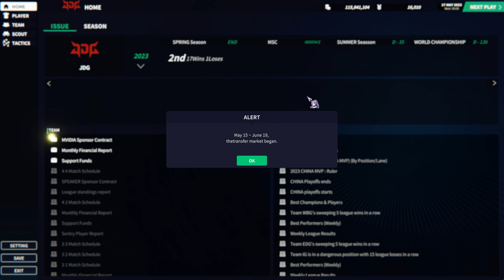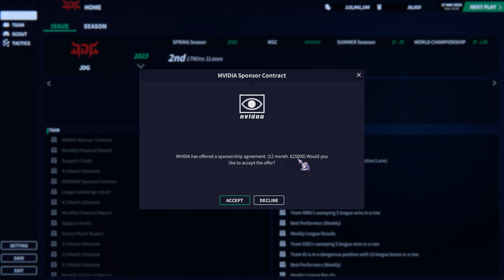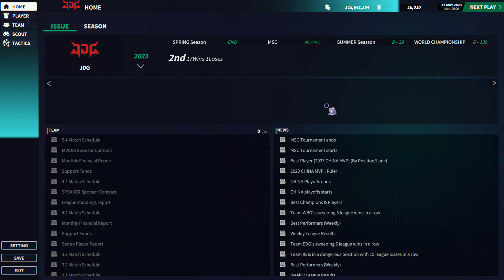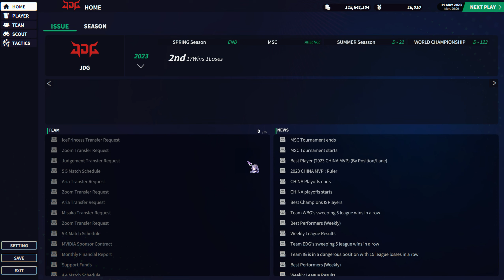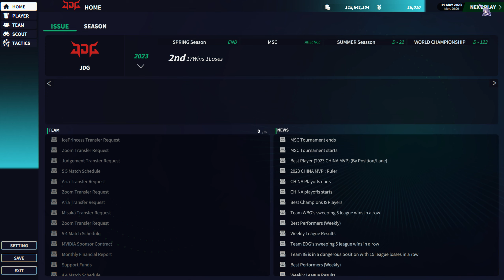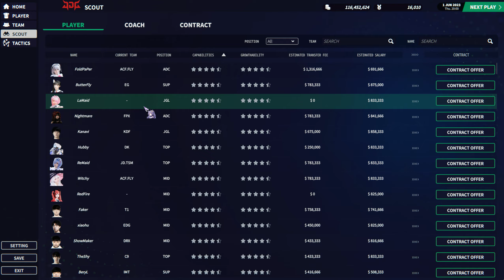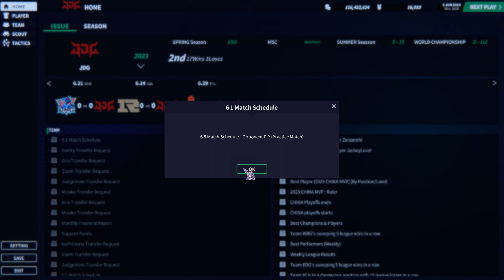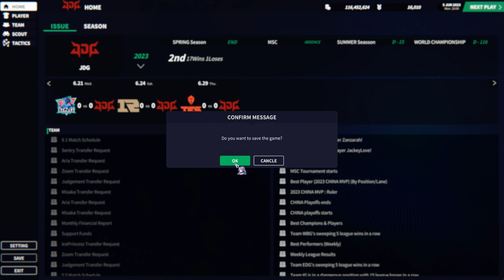Strange Team of JDG P17 (LM2022)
* ACF.FLY won the MSI, 3-1 GG.LGD in the finals
       Semifinals: ACF.FLY 3-1 FNC; GG.LGD 3-0 DK
* Practice Matches (1-0 IG & 1-0 OMG.G2 & 2-0 FPX)

This is the second time for me to play this game..
The last time I play is the vedio serious of "The Team of Legend(TSM)"
I hope you could love this vedio, even though my English is really bad...
This time the line -up of my team (JD Gaming / JDG):
Top: Sentry (OC, Female Player, a teen like "Rika")
JUG: Judgement (OC, Female Player, friend of Misaka)
MID: IcePrincess (OC, Female Player, a fan of "Shinomiya Kaguya")
ADC: Misaka (OC, Female Player, a fan of "Misaka Mikoto")
SUP" Aria (OC, Female Player, a mix of Aria and Shana)